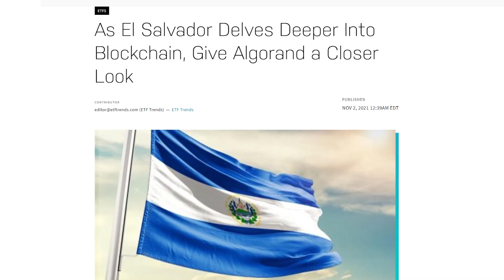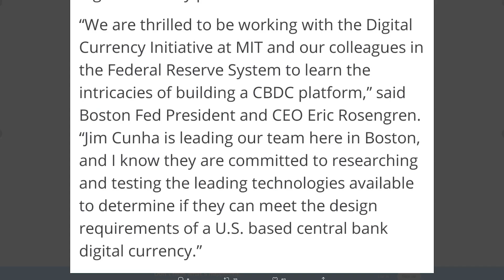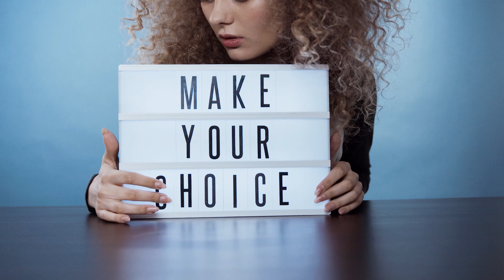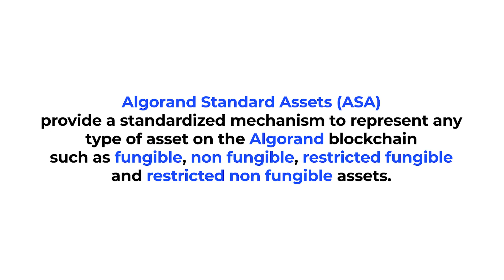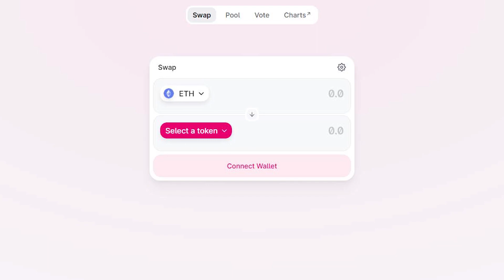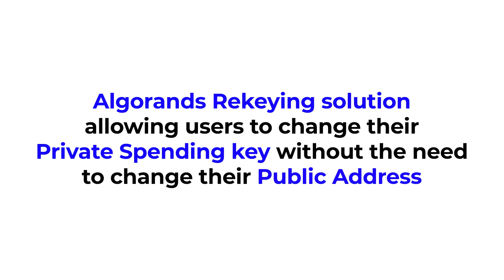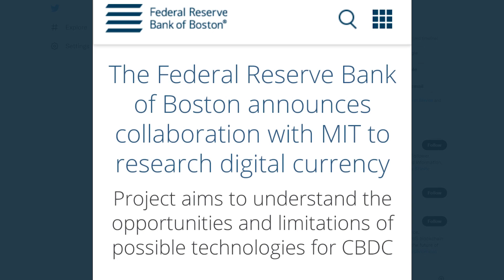What is Algorand? (The MIT Blockchain Likely to Power the Federal Reserve Coin!)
This video lets look at the Algorand blockchain and how they are positioning to be the backbone of national government blockchain infrastructure.
🔥 To get more on-chain insights for free signup for my weekly newsletter here ➡️

📒 Show Notes  📒

3️⃣ Algorand is the backbone for El Salvador's national blockchain ecosystem ➡️

⏰ Timecodes ⏰

0:00 Intro
0:41 What is Algorand?
1:58 What is Pure Proof of Stake Consensus Mechanism (Algorand)
3:18 Algorand Network Structure
5:40 How Algorand sets itself apart from other blockchains
9:48  Algorand Token economics
10:14 El Salvador and USA will likely use the Algorand Network

Digital Asset Tech I Use All The Time

⚡CoinTracking.info - How I Track All My Digital Asset Activity To Stay on Top of Taxes (and they are global! Not just USA focused 💯 )

⚡Ledger Hardware Wallets (Nano S - Holds 3 Token Apps & Nano X Holds up to 100 Token Apps)

QUESTION — Have a question about Bitcoin, Cryptocurrency, Digital Assets, Investing, Fat FIRE or Anything Else? Post in comments section of this video!

If you want to understand technology and innovation to grow your wealth on your journey to financial independence: ➡️

This channel may provide general information. I do not nor does this channel provide legal advice.  Although I strive to make sure the information here is accurate and useful, I recommend you consult a lawyer if you want legal advice which must be tailored and specific to your specific facts, circumstances and jurisdiction. No attorney-client or confidential relationship exists or will be formed between you and myself nor between you and this channel.

I am not a financial advisor.  For any matter involving investment or financial matters, you do your own research and due diligence which must include seeking advice from a licensed financial advisor or registered investment adviser when necessary and applicable to your personal situation.  All investments have risk and there is no guarantee that you will be in starting a business venture, making an investment or growing generational wealth. There is also no guarantee that you will not lose money or that your business will not fail or the financial market will not have extreme volatility up or down. Please do your own research and understand that there is no guarantee or promise of any particular outcome.